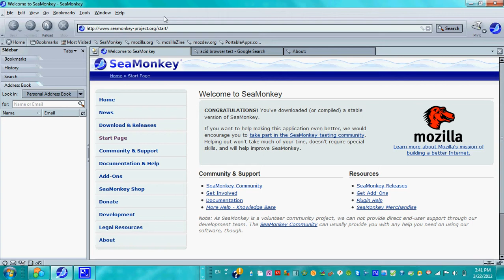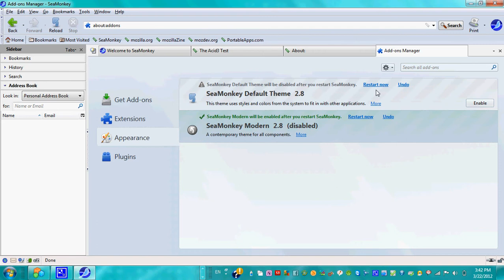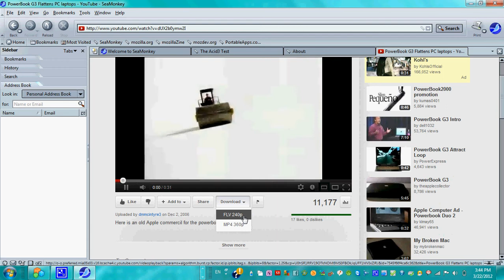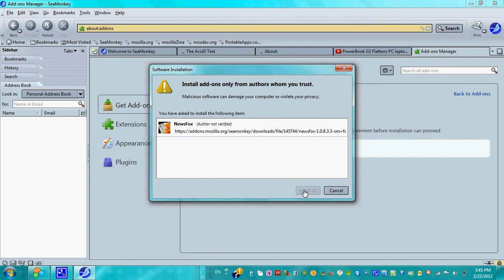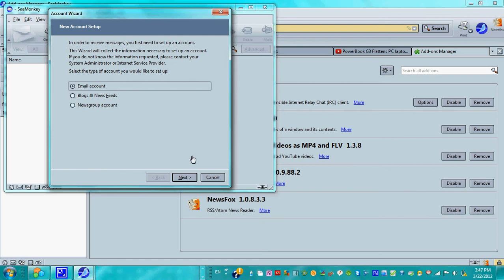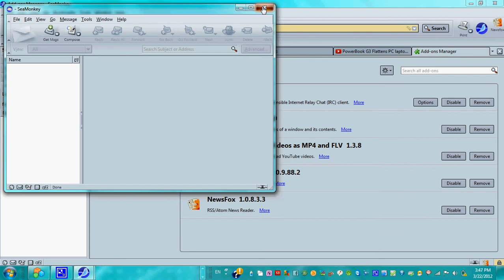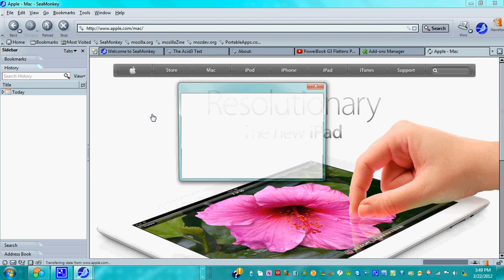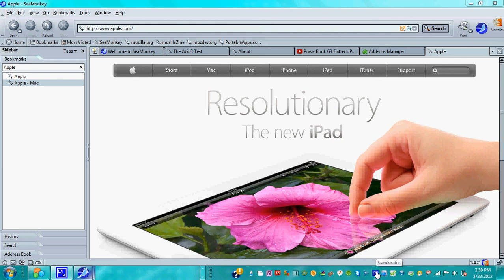Quick Overview - SeaMonkey 2.6 Portable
A quick sweet through the SeaMonkey Web browser in the Windows Operating System (Portable build).